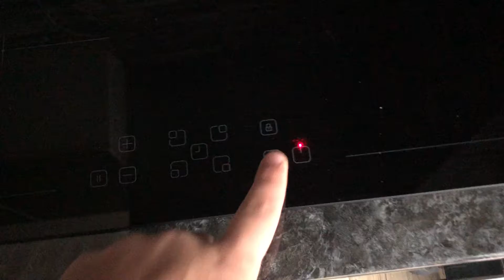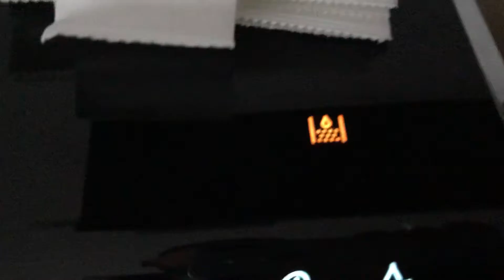DAILY VLOG 49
VA SALUT
IS SERIA ACEASTA DE VIDEOURI O SA GASITI O GRAMADA DE LUCRURI COMICE TRAITE IN FIECARE ZI
NU UITATI SA VA ABONATI LA CANAL